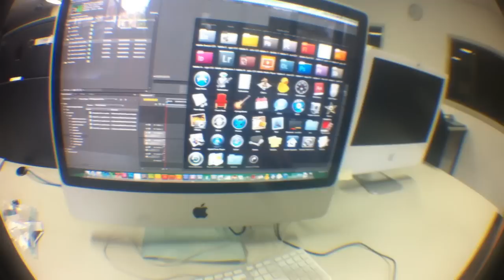Altering Slumber(Day 683)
I turn Murkin into a mummy.